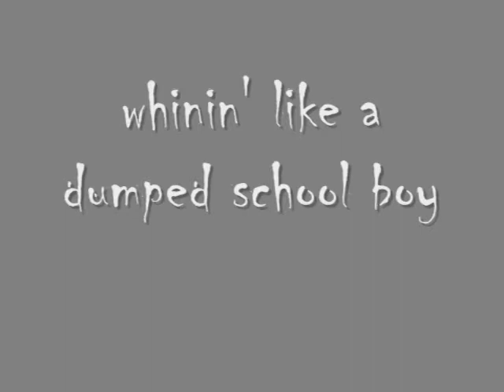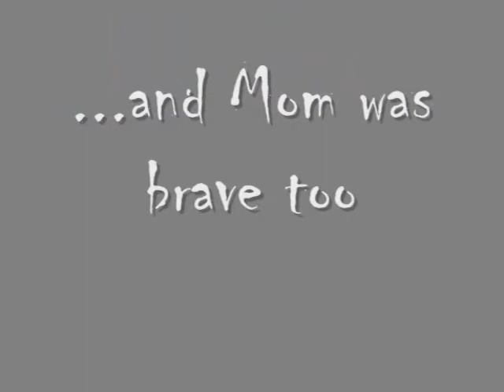4 wheeler sledding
sledding February 2006